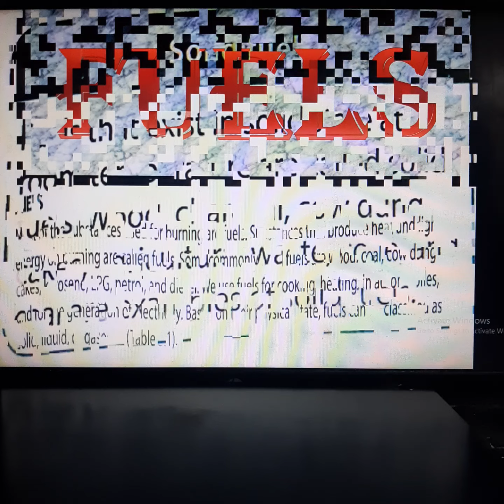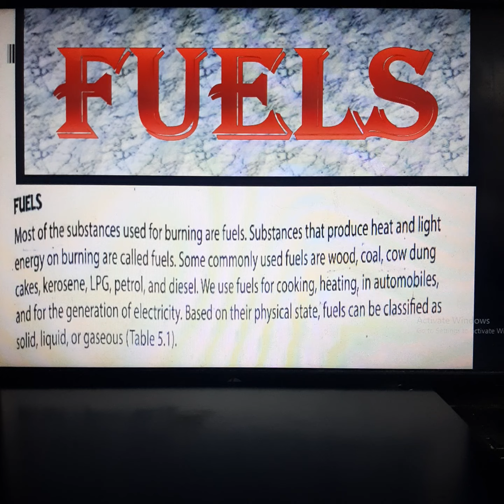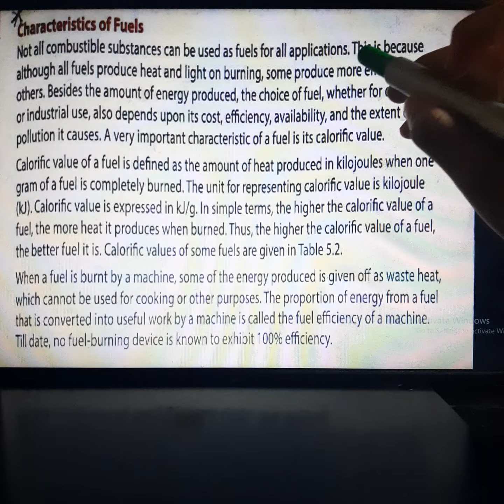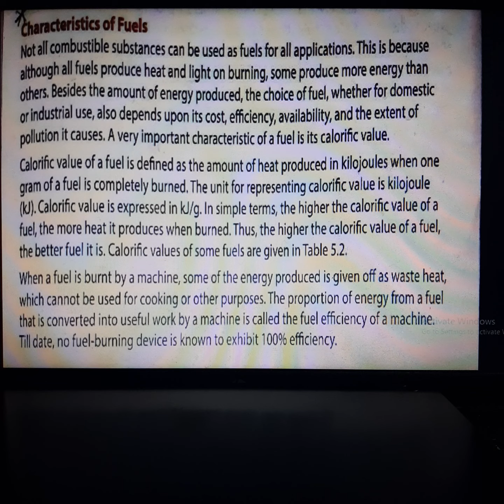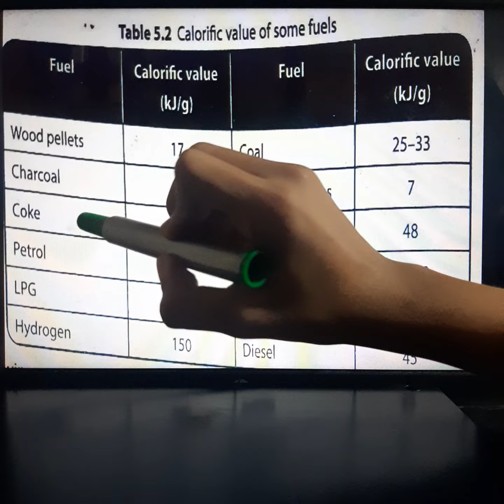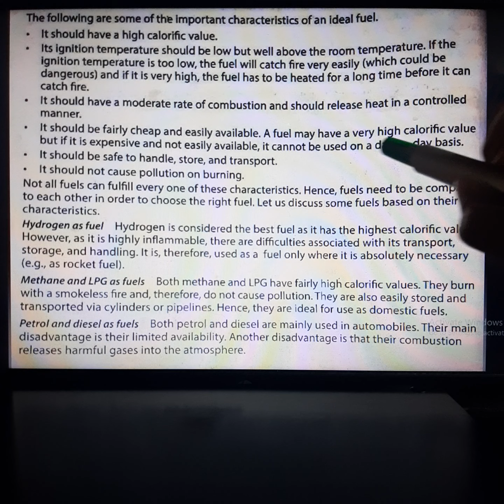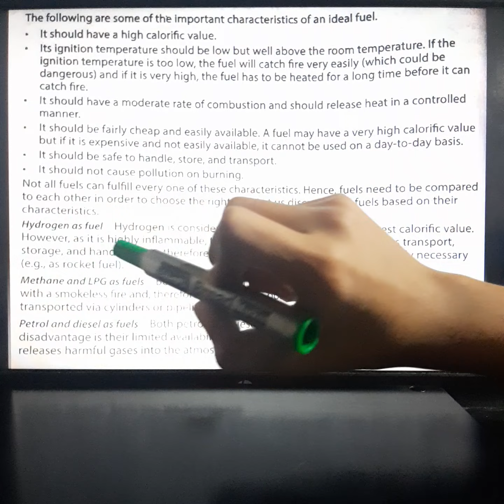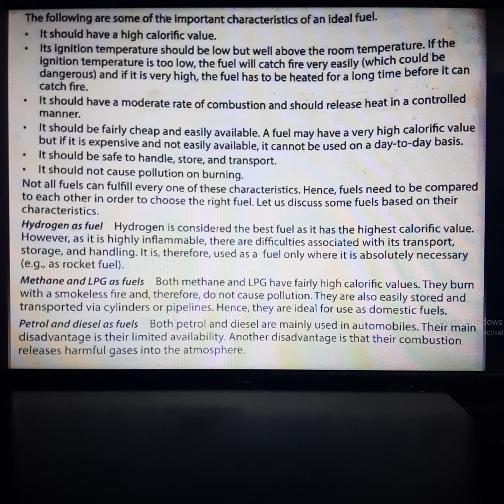Class-8 Ch.Combustion and Fossil Fuel (Fuels Explanation)Part-4